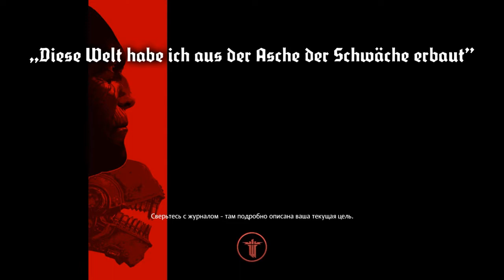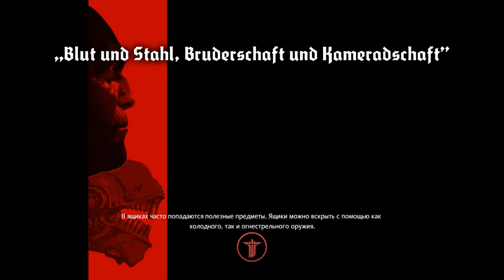Прохождение Wolfenstein: The New Order на русском pt7 - Gefängnis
Прохождение перезапуска самой древней франшизы в истории компьютерных игр - серии Wolfenstein.